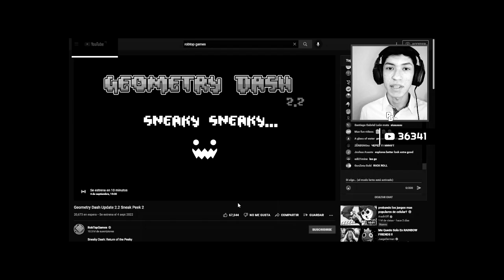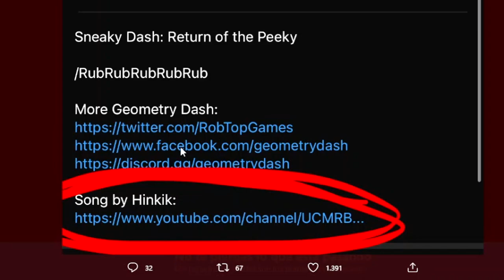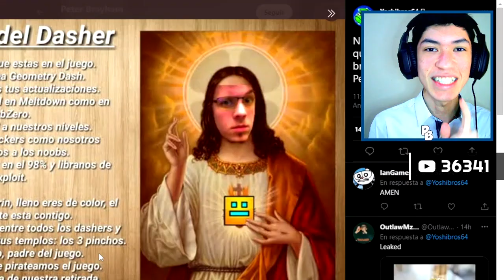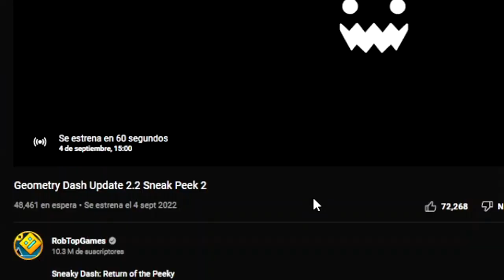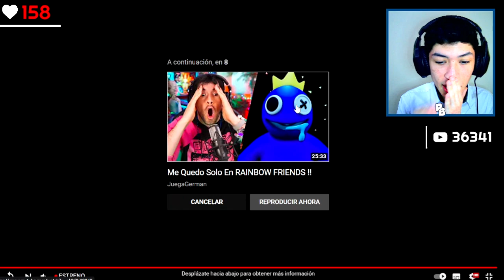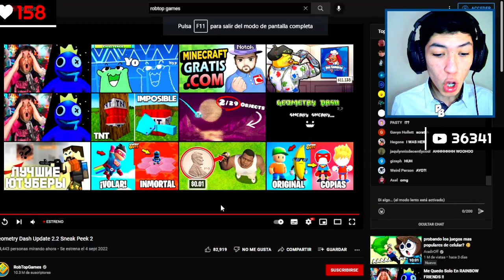Así REACCIONÉ a la SNEAK PEEK de EXPLORERS | Geometry Dash 2.2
Mi reacción a la sneak peek de Explorers (nuevo nivel de Geometry Dash 2.2)

⏱ Minutos:
0:00 Inicio.
0:10 Antesala.
3:31 Reacción.
5:22 Análisis rápido.

Vídeo creado y subido por Peter Brayham. ©